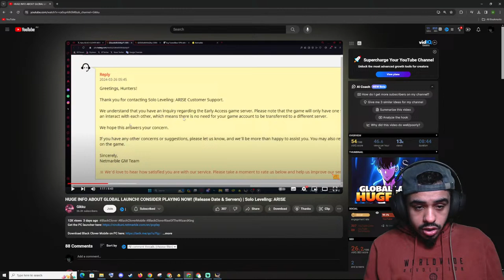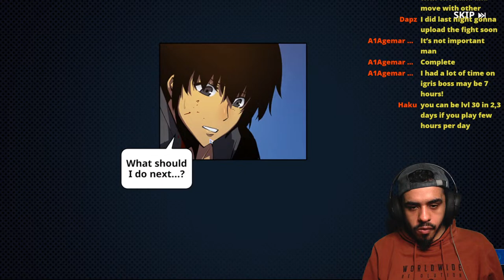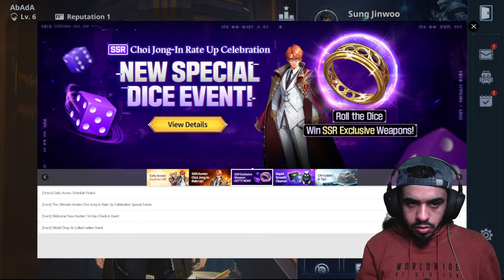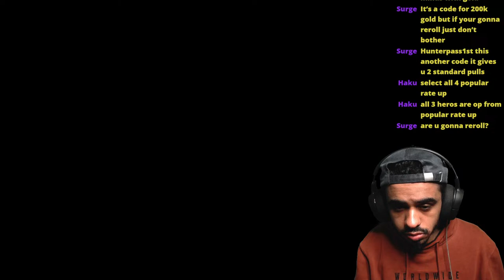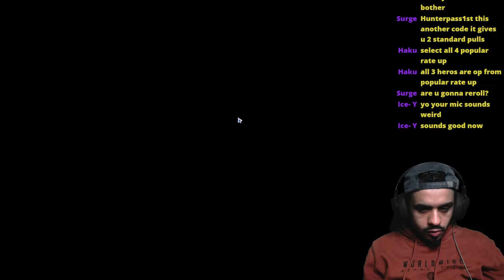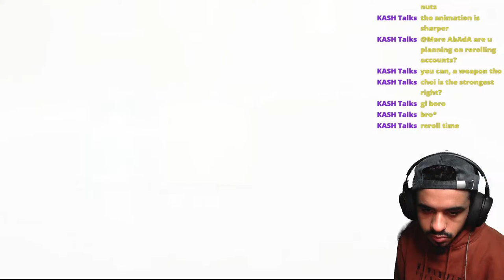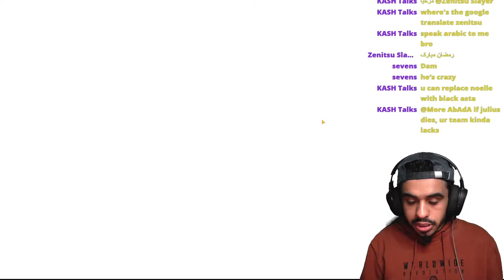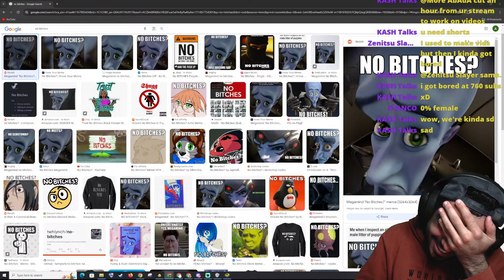Solo Leveling Arise First Try 🔴 Black Clover M Global Day 122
Solo Leveling:ARISE Beta First Time Playing.
Welcome to Day 122 of our Black Clover Mobile live stream! Join us as we dive into the world of Black Clover Mobile, battle bosses, and uncover new strategies to level up our characters.